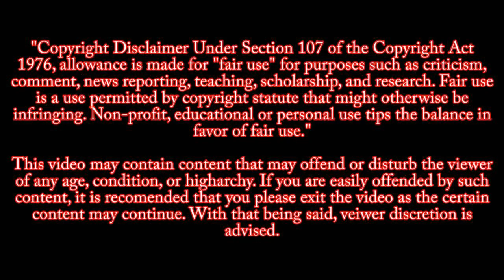Rebel Moon 2 Explained in Hindi || Movie Explained In Hindi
Rebel Moon – Part Two: The Scargiver is a 2024 American epic space opera film directed by Zack Snyder from a screenplay he co-wrote with Kurt Johnstad and Shay Hatten. A direct sequel to Rebel Moon – Part One: A Child of Fire (2023), the film takes place on the moon of Veldt where Kora and the crew of warriors ventures to help the farmers to defend and fight for their home against the Motherworld. Sofia Boutella, Djimon Hounsou, Ed Skrein, Michiel Huisman, Doona Bae, Ray Fisher, Staz Nair, Fra Fee, Elise Duffy, Charlotte Maggi, Stuart Martin, Cary Elwes, and Anthony Hopkins reprise their roles from the first film.